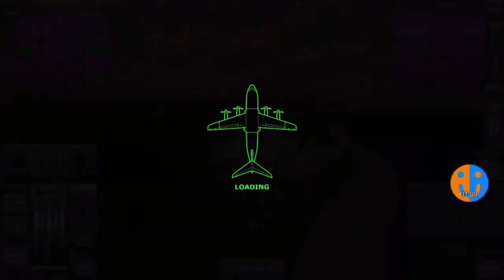Zwischen Häusern | TFS #11